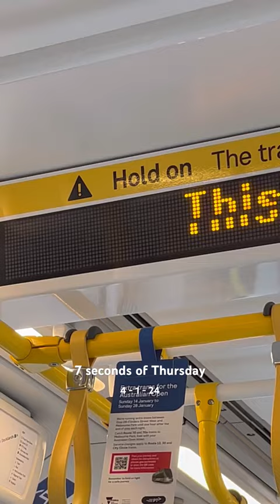7 seconds of 4-1-24